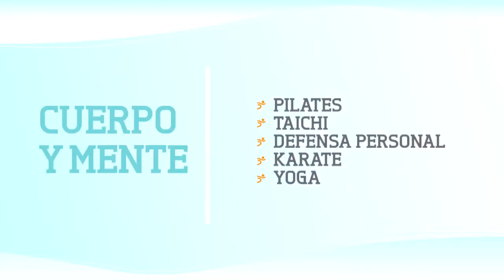Instalaciones Gimnasio Squash Santiago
Haz un recorrido y conoce nuestras instalaciones deportivas y servicios, en Gimnasio Squash Santiago